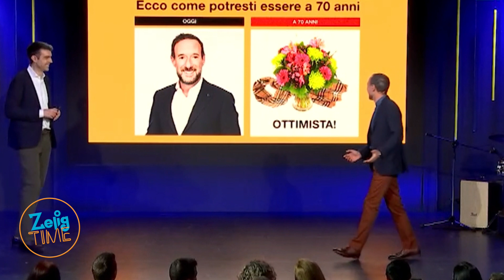FaceApp - Come saremo da vecchi? - ZeligTime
Ecco come saremo da vecchi... chi più, chi meno!
Tratto da ZeligTime su ZeligTV canale 63 del digitale terrestre, il canale della risata.
Zelig Time è in onda tutti i lunedì alle 21:30 su Zelig TV.